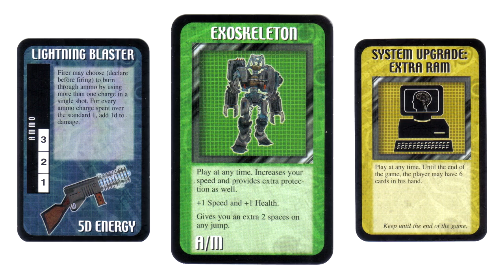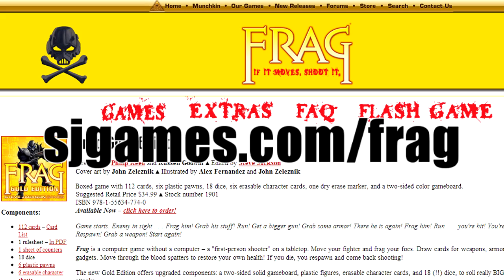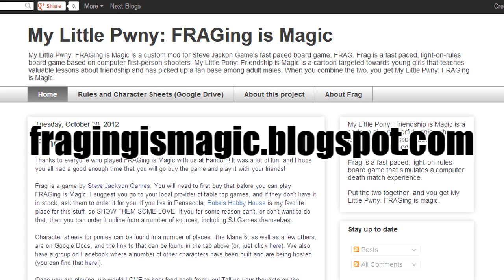My Little Pwny: Fraging is Magic promo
FRAGing is Magic is a game of skill, chance, and magical pastel colored ponies blowing sh*t up!